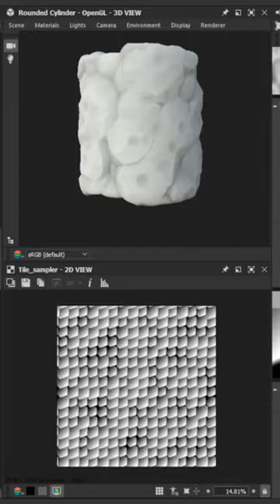Ore Iron | Substance Designer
My Specs: Processor : Ryzen 9 3900x Memory: 32 RAM Video Card: RTX 3060 TI